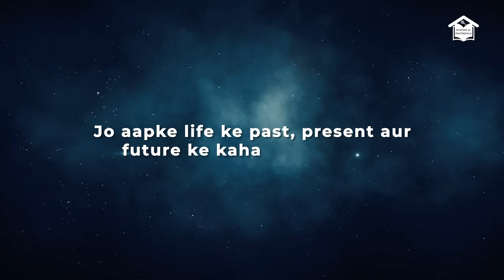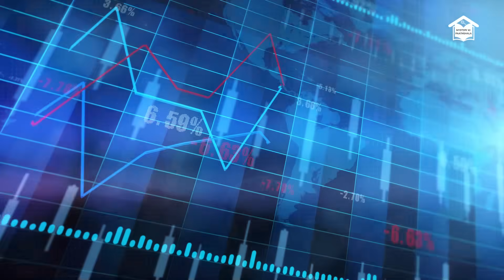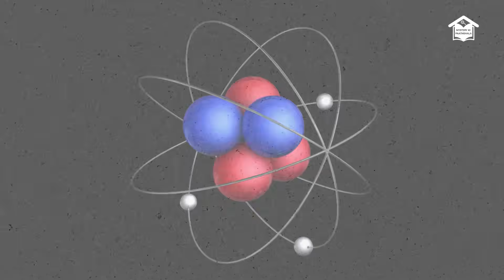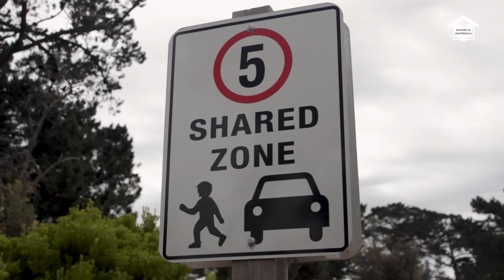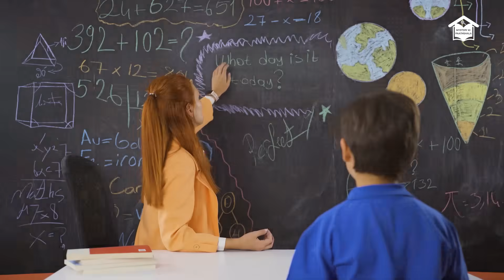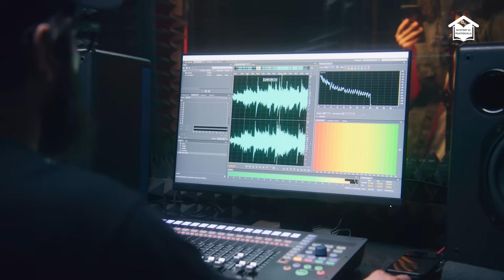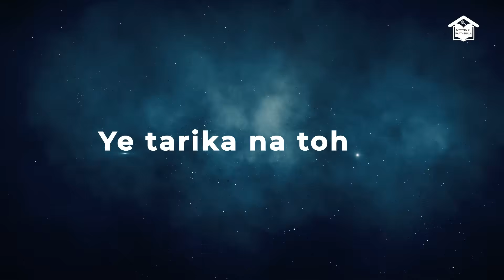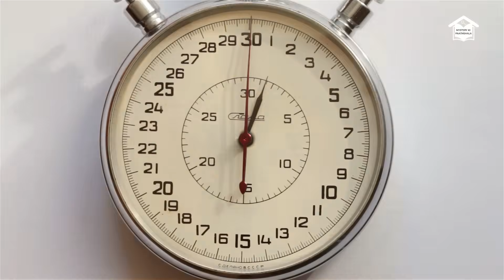क्या टाइम ट्रैवल सचमुच पॉसिबल है? | Know EVERYTHING about TIME TRAVEL in this video!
इस वीडियो में टाइम ट्रैवल से जुड़े बहुत सारे सवालों का जवाब देने की कोशिश की गई है। टाइम ट्रैवल को लेकर अब तक के वैज्ञानिक खोजों पर चर्चा की गई है। टाइम ट्रैवल के बारे में बात करते हुए, हम जिन शब्दावलियों को बार-बार सुनते हैं, उन सभी के बारे में इस वीडियो में विस्तार से बताया गया है - जैसे, वॉर्म होल्स, ब्लैक होल, स्पेस, टाइम मशीन, फीडबैक आदि। पैराडॉक्स का फंडा भी इस वीडियो में समझाने की कोशिश की गई है। तो अगर आप मात्र एक वीडियो में टाइम ट्रैवल से जुड़ी सारी बातें जानने में दिलचस्पी रखते हैं, तो इस वीडियो को अंत तक पूरा देखें।

In this video an attempt has been made to answer many questions related to time travel. The scientific discoveries made so far regarding time travel have been discussed. Talking about time travel, all the terminologies we hear again and again are explained in detail in this video - like, worm holes, black holes, space, time machine, feedback etc. An attempt has also been made to explain the essence of the paradox in this video. So if you are interested in knowing all the things related to time travel in just one video, then watch this video till the end.

About Us:
MYSTERY KI PAATHSHALA unveils mysteries from around the world that are unique and unsolved for you.

MYSTERY KI PAATHSHALA आपके लिए दुनियाभर के अनोखे और अनसुलझे रहस्यों पर से पर्दा उठाता है।